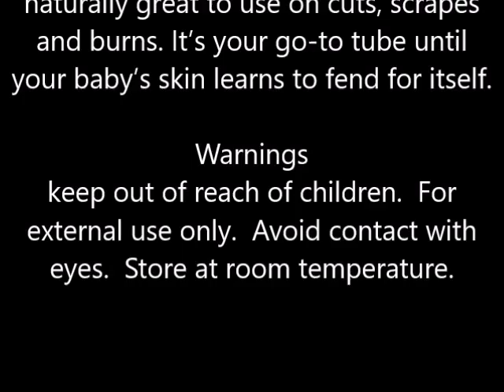Babyganics Soothing Protective